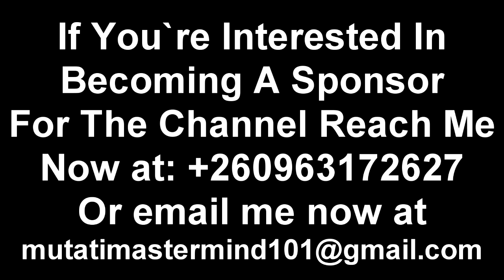President HH Exposed; He Did It I Didn’t Do It; This Ain’t Over It’ll Cost President HH Big Time in.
President HH Exposed; He Did It I Didn’t Do It; This Ain’t Over It’ll Cost President HH Big Time in 2026 “Watch This”